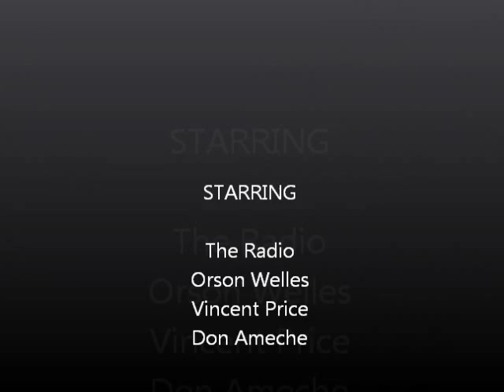Old Time Radio Introduction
Are you new to nostalgia radio (Old Time Radio)? Give this video a watch and listen. Please join so that I can produce animated radio, and podcast.